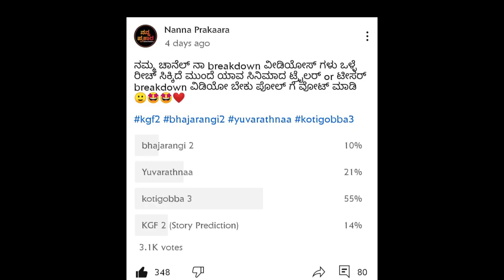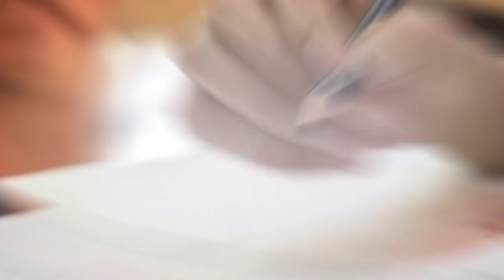Yuvarathnaa Trailer | Review | Yuvarathnaa Kannada Trailer | Puneeth raj kumar | Nanna prakaara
this video is a review of YUVARATHNAA
kannada movie trailer